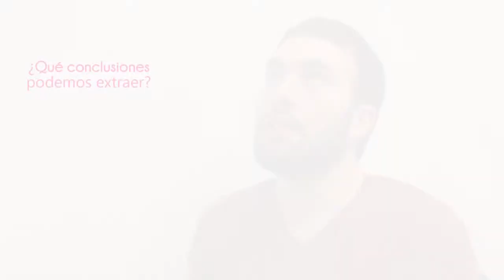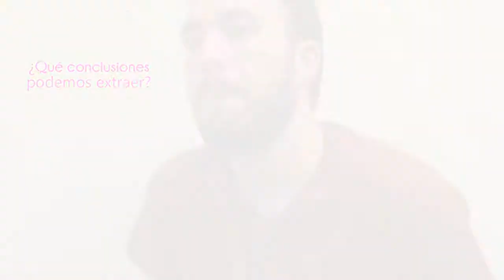Redes de neuronas que se organizan. Miguel Aguilera